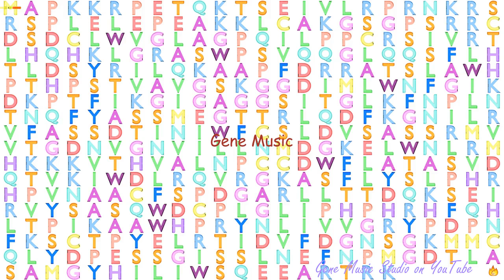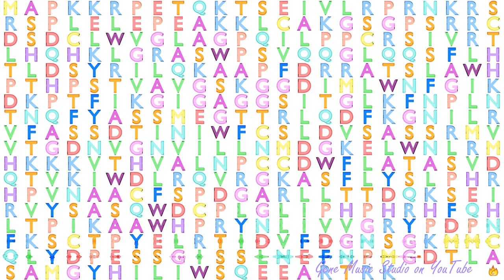Gene Music using Protein Sequence of DDB2 "DAMAGE-SPECIFIC DNA BINDING PROTEIN 2, 48KDA"